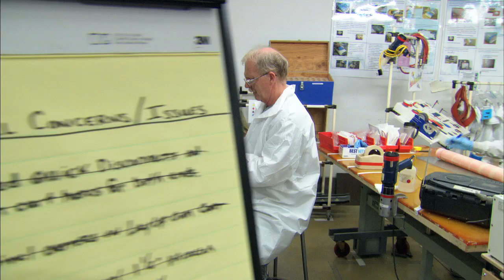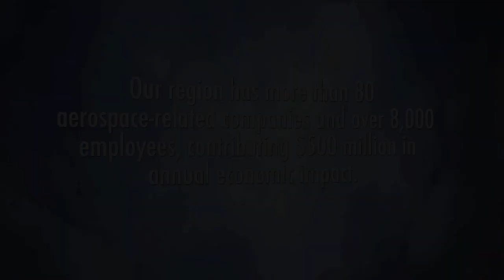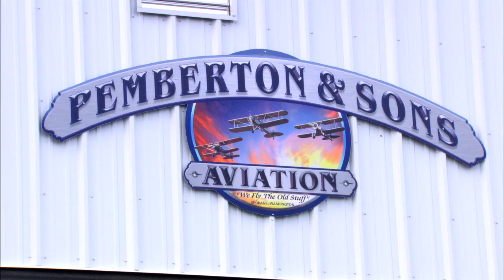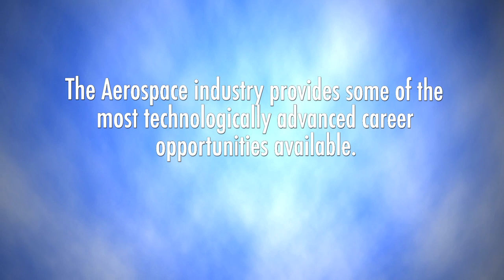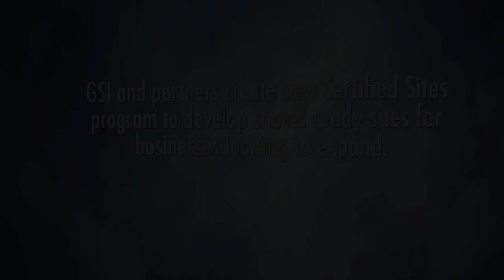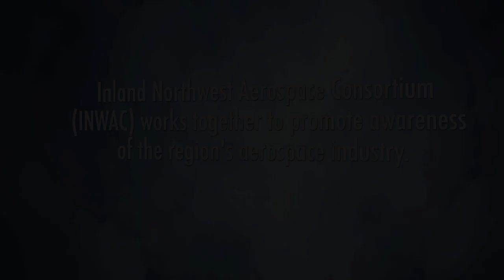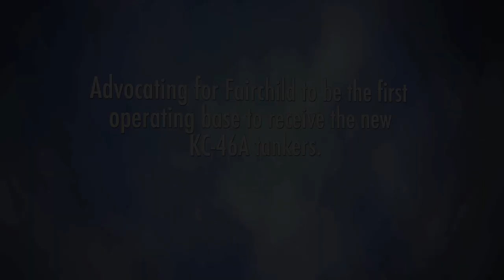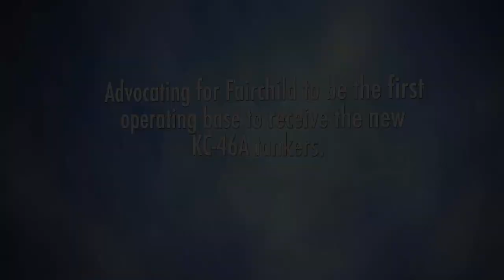The Power Of Aerospace: 2012 GSI Annual Meeting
North by Northwest Productions produced this video shown at our 2012 Annual Meeting on "The Power of Aerospace."